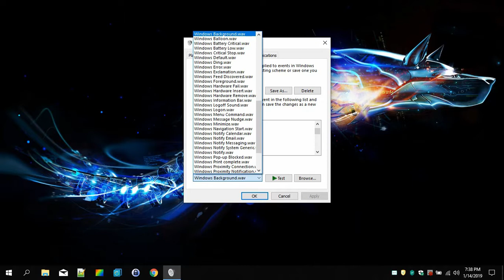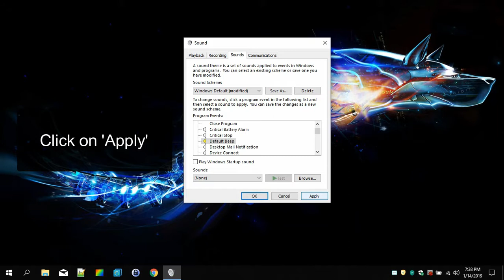How to turn off the notification sound when changing volume in Windows 10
This step-by-step tutorial will show you how to turn off the notification sound when changing volume in Windows 10.

1. Right-click on the small speaker icon located in the Windows system tray.
2. Click on 'Sounds'.
3. Click on 'Default Beep'.
4. Click on the 'Sounds' selection menu.
5. Click on '(None)' located at the top of the drop-down list.
6. Click on the 'Apply' button.
7. Click on the 'OK' button.

Now you won't hear the sound when you change the volume in Microsoft Windows 10.